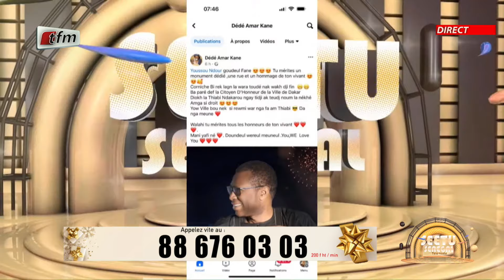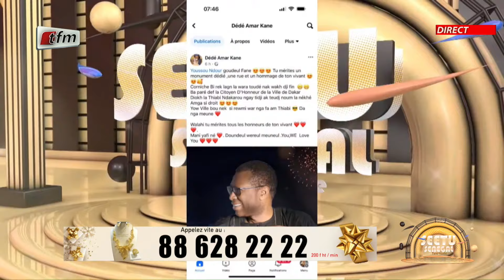Seetu Sénégal du 04 Janvier 2024 présenté par Bessél & Sa Team